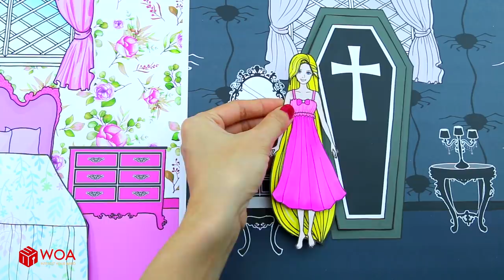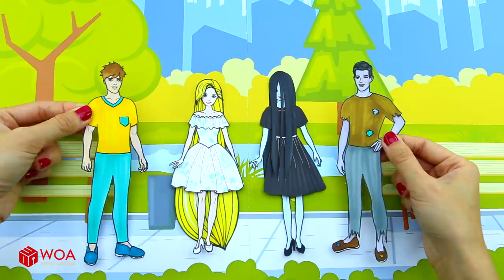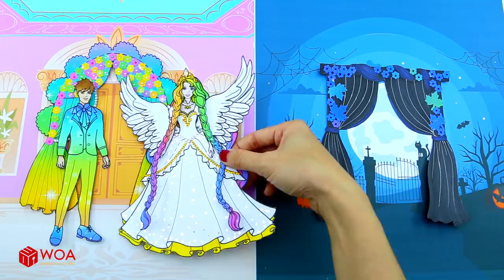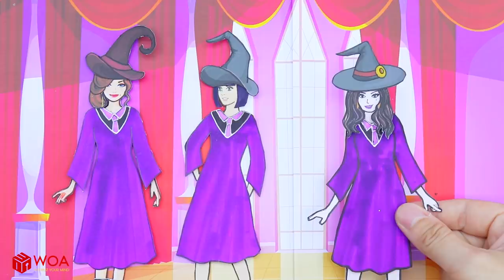Paper Dolls Dress Up - Marriage Rapunzel & Sadako Handmade Quiet Book - Barbie Story & Crafts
• Marriage Rapunzel & Sadako Handmade Quiet Book
•  Wings Seven Colors and Witch

Our channel:
- WOA Doll Crafts
- Dolls Beauty